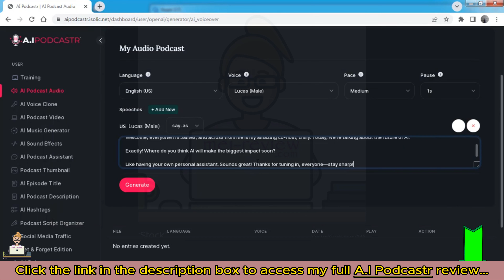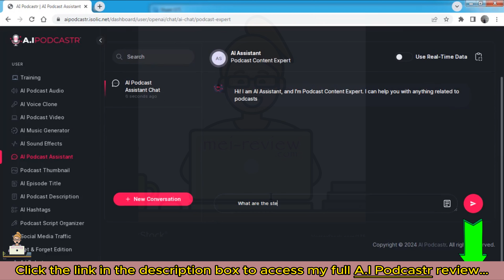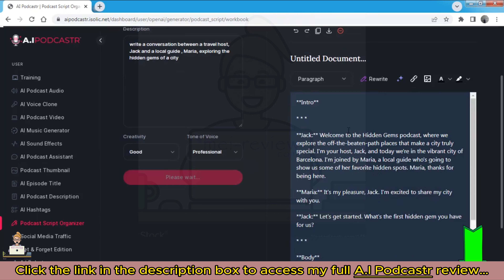A.I Podcastr Review | OTO & Bonuses | A.I Creates A Viral Podcast For You Or Your Clients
👉Receive newsletters from MeiReview:
A.I Podcastr allows you to instantly turn any keyword Into a “Joe Rogan” style podcast for free viral traffic in under 2 minutes!

Upload to YouTube, FaceBook, Instagram, Spotify & Apple Podcast for FREE traffic or sell done-for-you podcasts for big bucks!

For all details of these offers, the pricing plan, and the discount coupon (if any), you can visit my full A.I Podcastr review article

A.I Podcastr FE, A.I Podcastr OTO, A.I Podcastr bonuses, A.I Podcastr app demo, A.I Podcastr pricing, A.I Podcastr upsells, A.I Podcastr app, A.I Podcastr app reviews